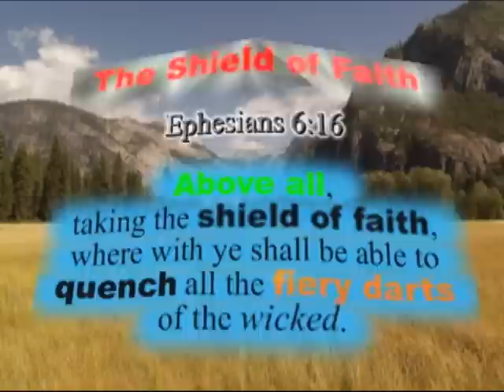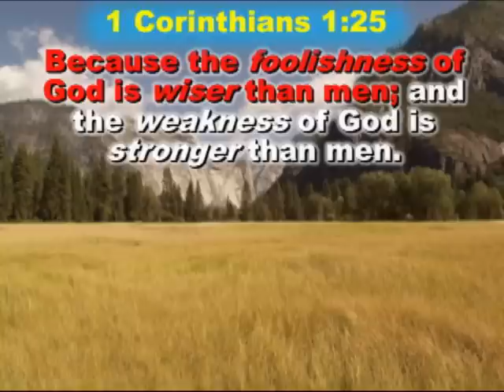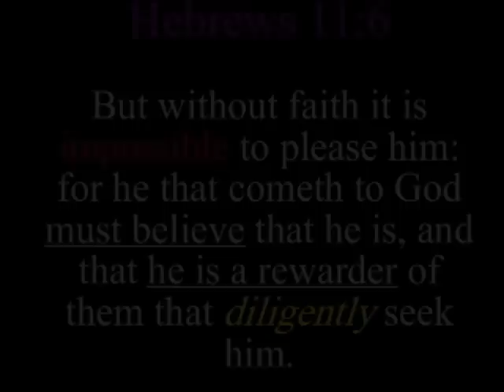Ephesians 6:16 = On the Battlefield.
Carter Buckner has been involved in 100's of paintball scenario battles over the last several years. He is quite often chosen to be the head or co captain of the team.

In this video you will see Ephesians 6:16 tied together with Psalms 127:4 through the eyes of an experienced battlefield strategist.

▬ Ephesians 6:16 - Above all, taking the shield of faith, with which you can quench all the flaming darts of the evil one.

▬ Psalm 127:4- Like arrows in the hand of a warrior, So are the children of one's youth.